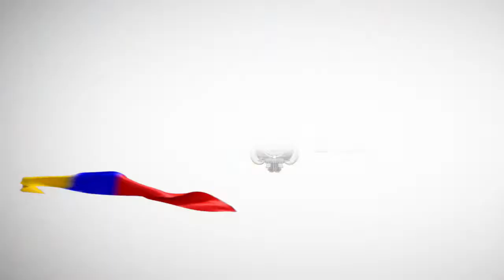Juanita Vallejo se reunió con el alcalde de Guayaquil Jaime Nebot